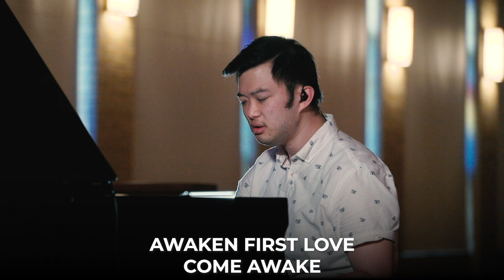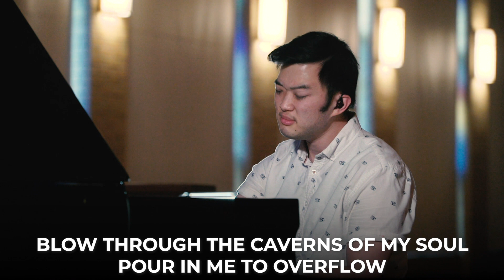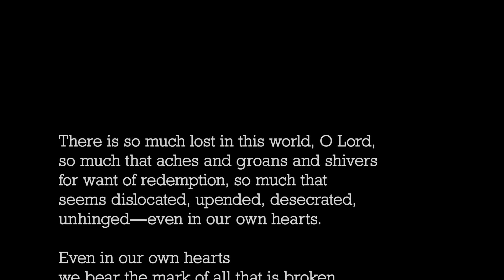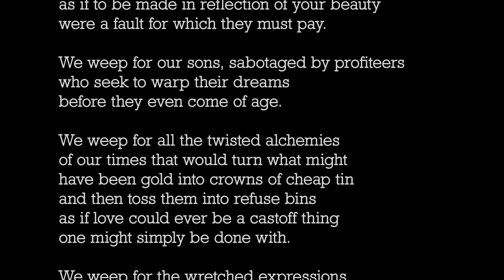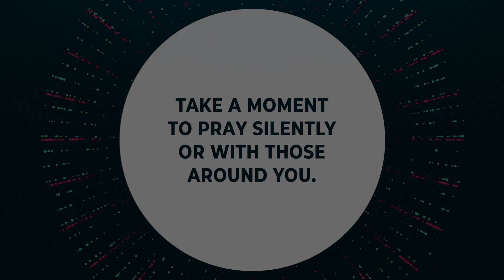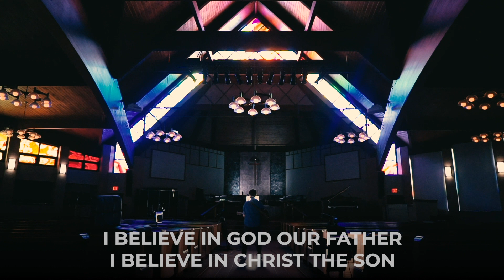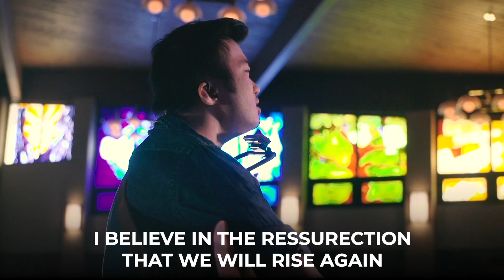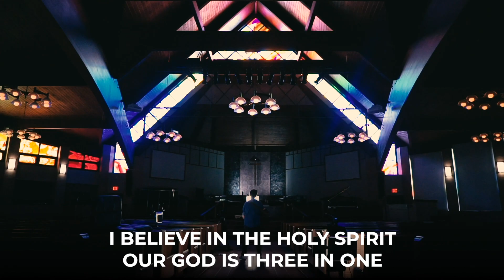June 7, 2020: Together - Fellowship - Spencer Smith